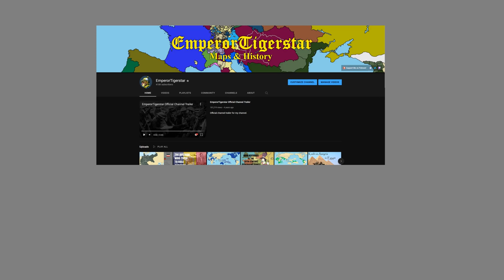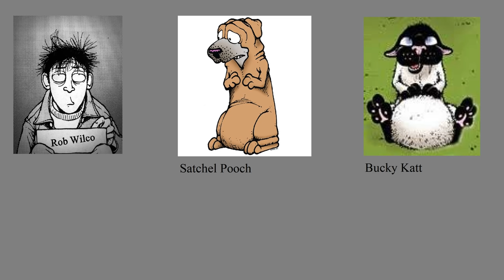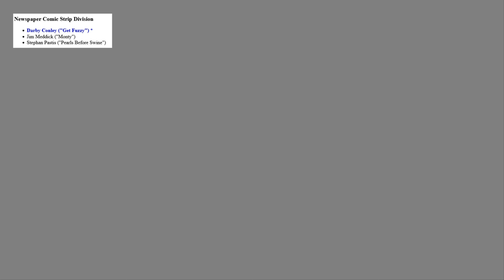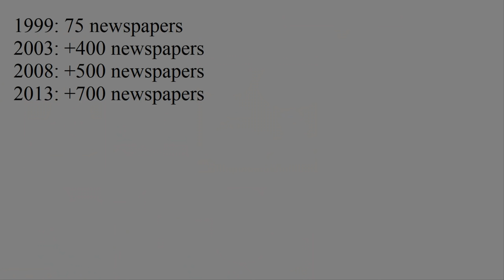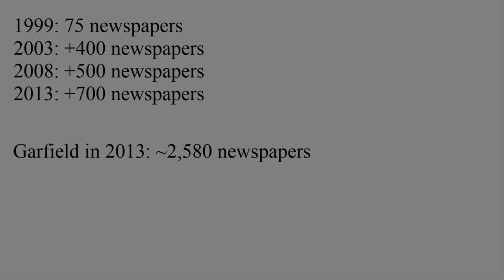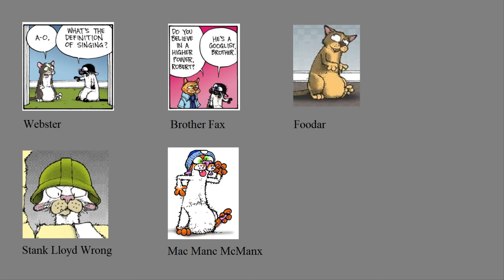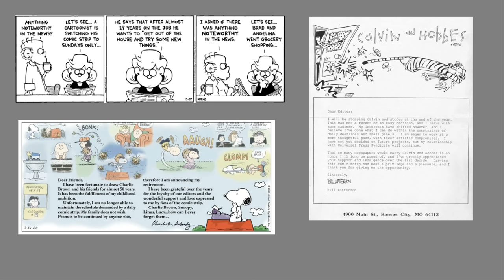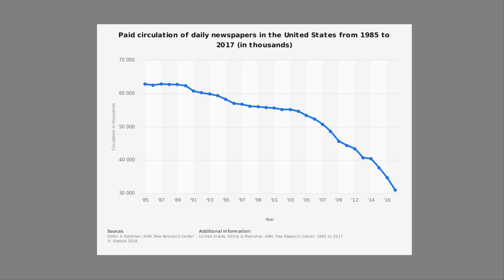The History and Mystery of Get Fuzzy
The history of the beloved comic Get Fuzzy as well as the mysterious circumstances regarding what happened to it.

Dubbing voices done by my friends Spood, Cabral, Dewdled, and Froge.

Information credits:
Andrews McMeel Publishing
Boston Globe
GoComics (to get online color versions of comics)
NewsTimes
Washington Post
Wikipedia